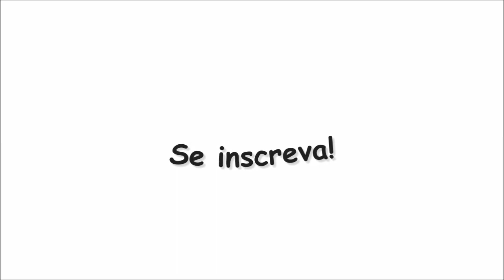ENCERRADO!!!Concurso Cultural Necessaire Recheada de Makes Importadas! Um ano Carioca in London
ENCERRADO!